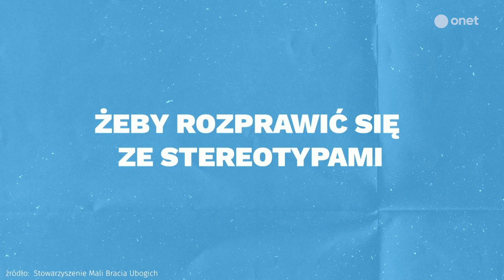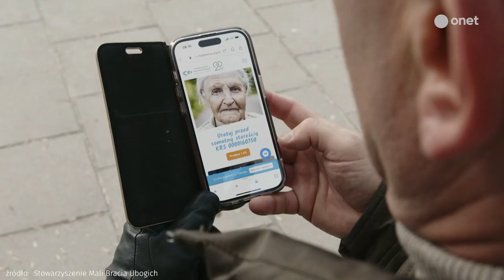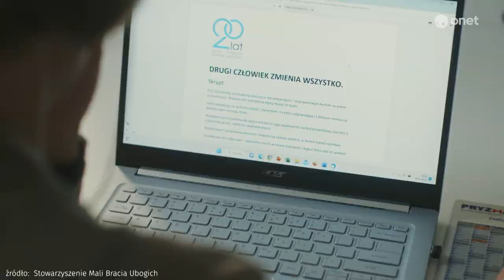"Obecność drugiego człowieka to lekarstwo na samotność osób starszych"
W dzisiejszym odcinku programu Onet Rano WIEM gośćmi Janusza Schwertnera byli Joanna Mielczarek - dyrektor Stowarzyszenia mali bracia Ubogich, Piotr Czaykowski - przedsiębiorca, influencer, Stanisław Dziewulski - podopieczny Stowarzyszenia mali bracia Ubogich.